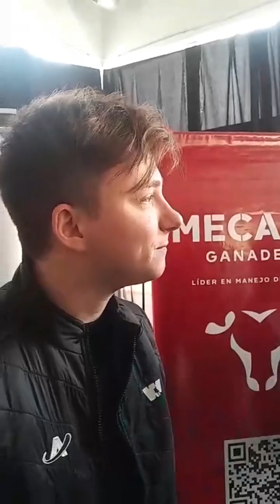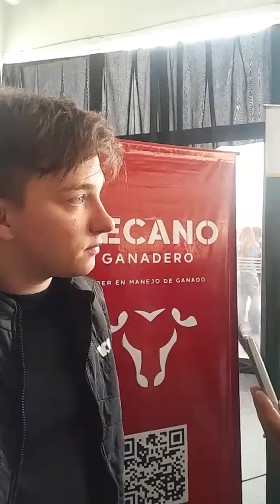Mateo Salvatto-El creador de Hablalo: 'La argentina tienen un gran futuro y está en la conversación